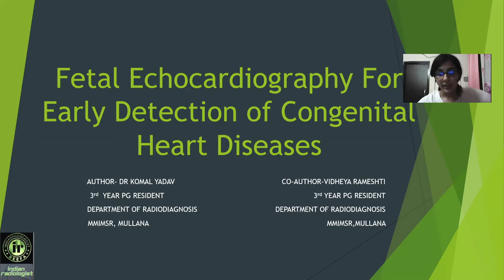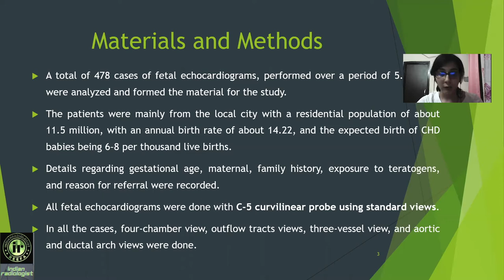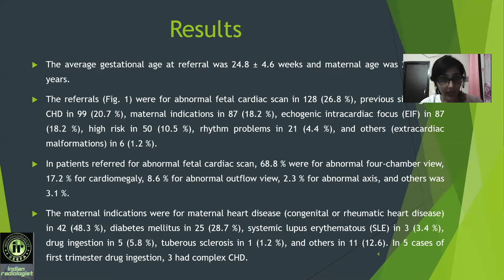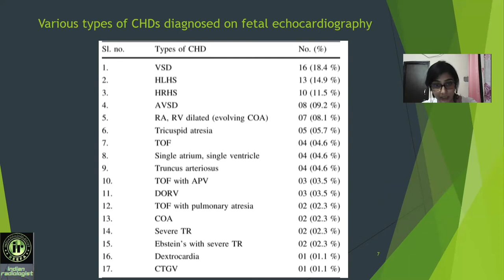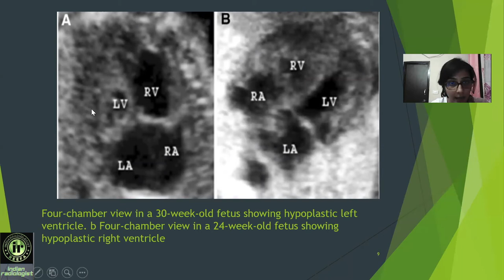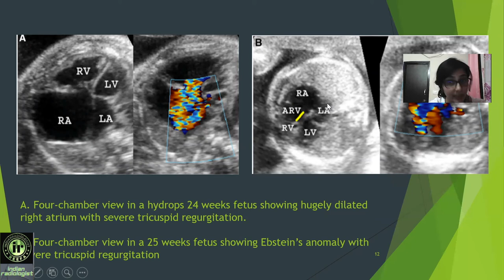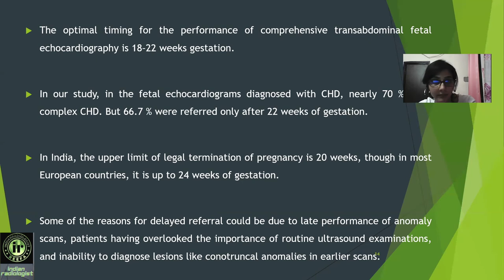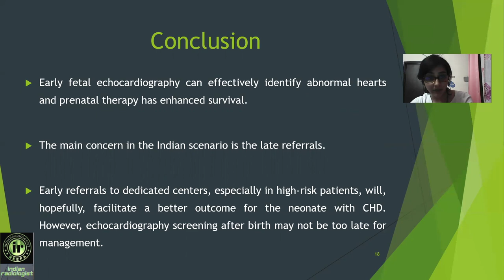PAPER PRESENTATION AT FETAL ECHO MASTERCLASS 2021 || KOMAL YADAV